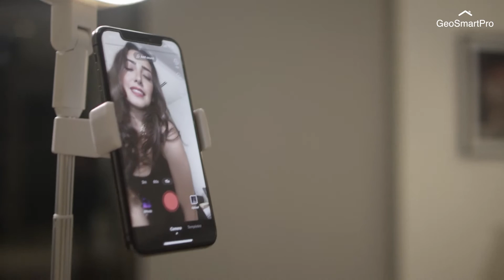AirLit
AirLit is a portable ring light, mirror and smart fan. Providing users with confidence, comfort and convenience on screen. The smart companion for your live streaming, work from home or makeup.

Fan: Sit back, relax and enjoy the airflow the smart way.

Light: Set the light theme according to your preference. Enjoy your live streaming, vlogging and online meeting at your comfort.

Mirror: Transform it into the light mirror, ideal for makeup and hairstyle use.